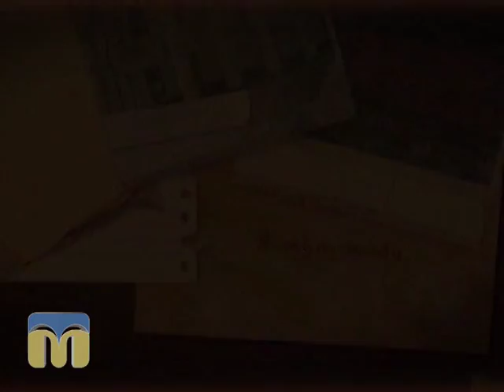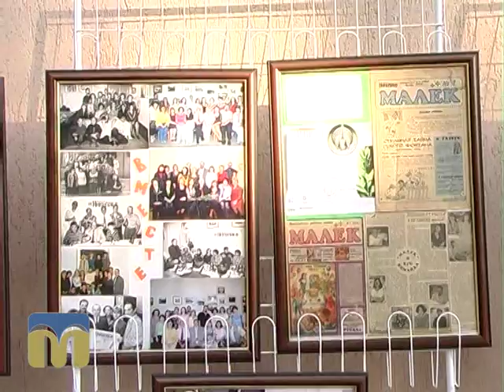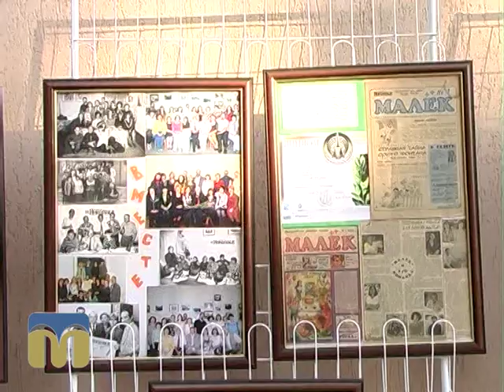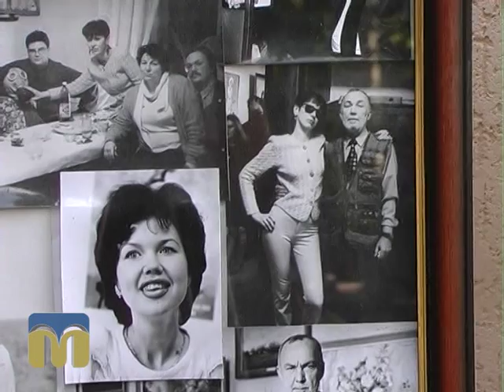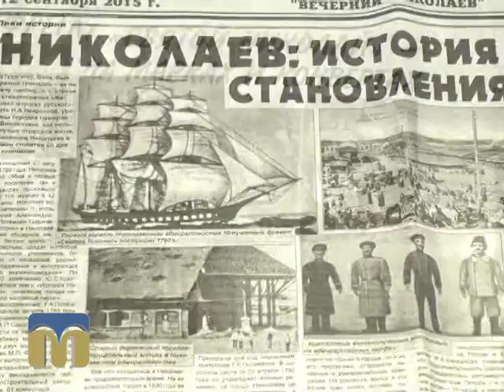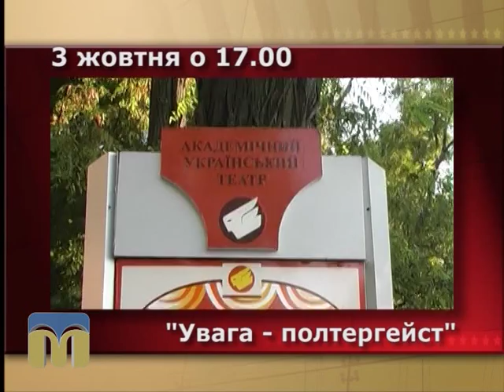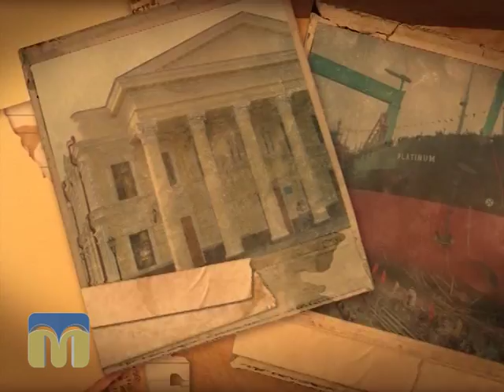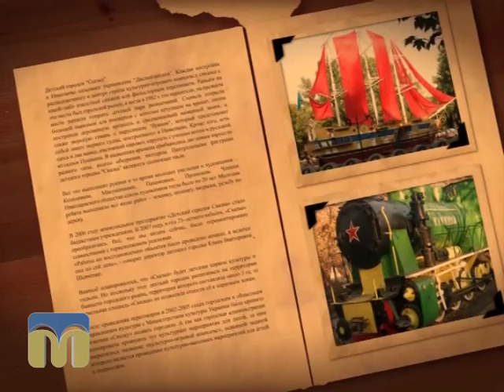Я тут живу 02.10.2015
Підсумок культурного, мистецького життя регіону за тиждень, анонси найцікавіших подій — у програмі “Я тут живу” з Інгою Хоржевською.